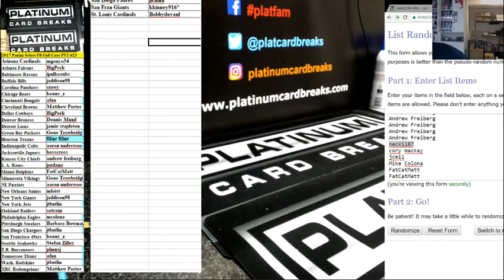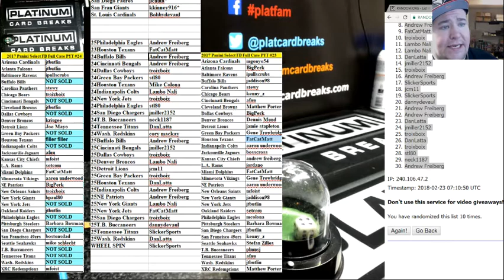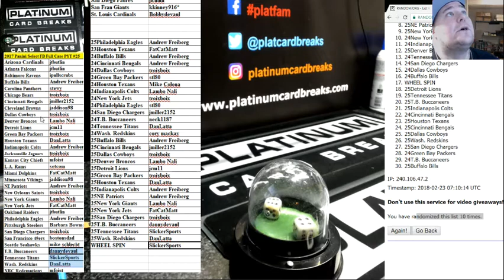Triple Select Football Filler #23 24 25